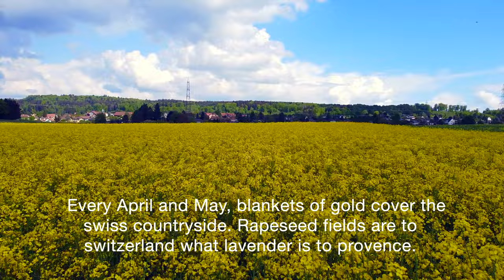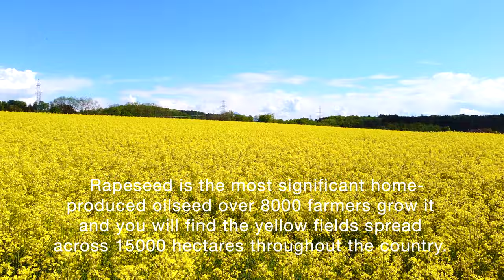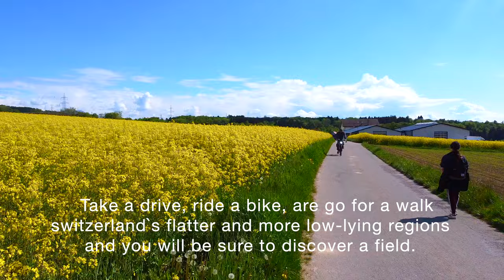Walking tour in the yellow fields in Switzerland. 4k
Canola is a crop with plants from three to five feet tall that produce pods from which seeds are harvested and crushed to create canola oil and meal. Every April and May, blankets of gold cover the swiss countryside. Rapeseed fields are to switzerland what lavender is to provence.   Rapeseed is the most significant home-produced oilseed over 8000 farmers grow it and you will find the yellow fields spread across 15000 hectares throughout the country. Take a drive, ride a bike, are go for a walk switzerland`s flatter and more low-lying regions and you will be sure to discover a field.

Thanks.

Camera - Panasonic DMC-FZ1000
Camera - Panasonic DMC-TZ101
Desktop- iMac (Retina)
Drone - Mavic Mini